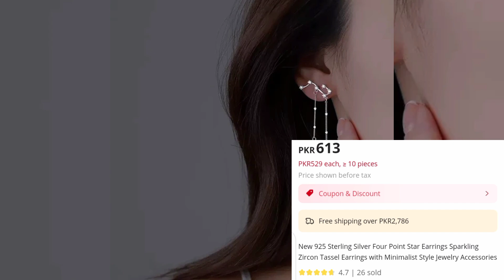Beautiful Korean long star earring and alphabet necklace and ring or beautiful couple ring